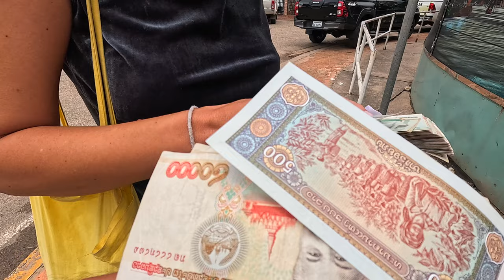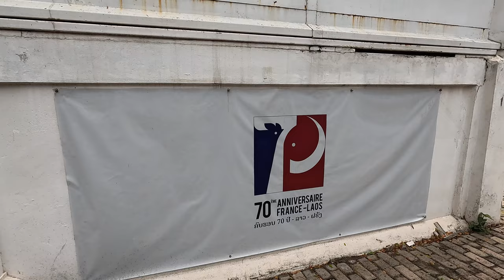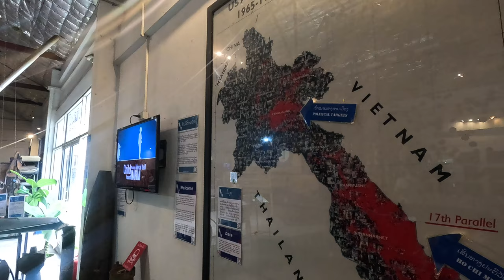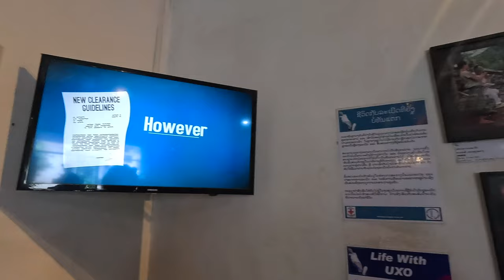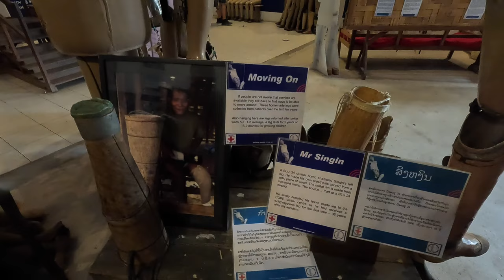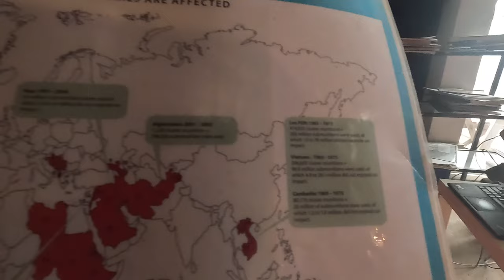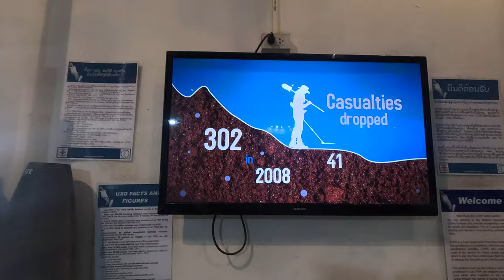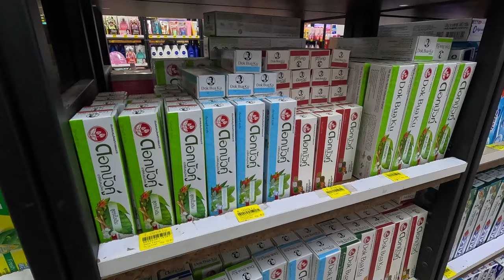🇱🇦 Suntem șocați de câte bombe neexplodate sunt în Laos. Turul Vientiane la pas 🇱🇦